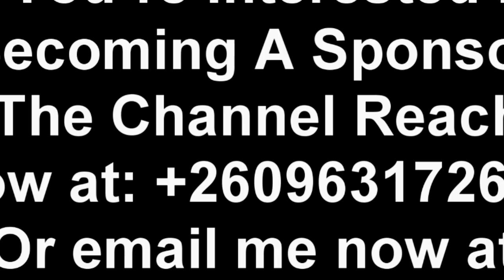Seer 1 Attacks Simon Mwewa. Simon Mwewa Responds to Seer 1 “Watch This”